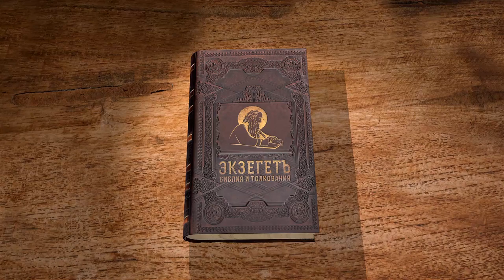Книга Второзаконие, глава 16. Священник Алексей Волчков. Толкование Ветхого Завета Толкование Библии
В 16-й главе мы узнаем о наставлении насчет Пасхи и ее совершения.
В каком месяце наступает Пасха?
Как и что вкушать во время Пасхи? Что не должно находиться в доме, во время Пасхи?
Какие события вспоминаются, во время потребления жертвенной пищи?
Говорим о трех главных иудейских праздника, где собираются все евреи мужского пола. Так же рассуждаем о даре, который каждый должен принести Богу и
о заповеди искать правду.